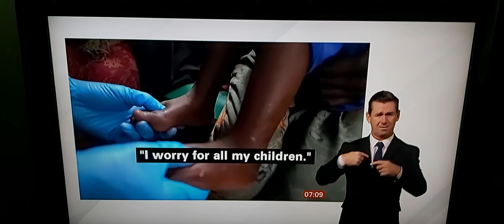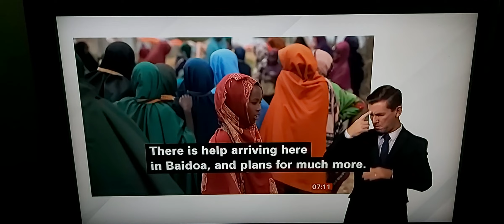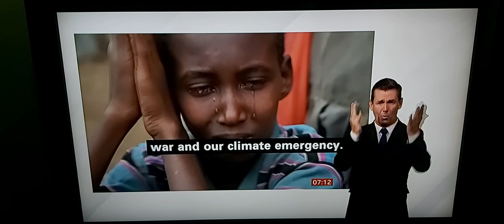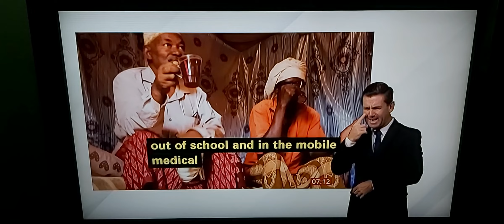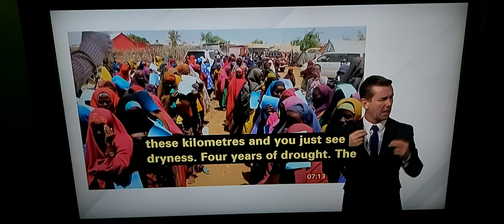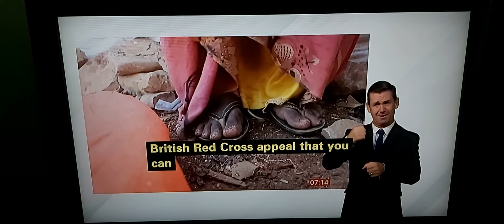Red + officials in Somalia say its needs help to avert full-scale famine in worst drought for 40 yrs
BBC Breakfast News at 7.00am with BSL interpreter on BBC News Channel on Wednesday 5th October 2022.

BBC News Correspondent Andrew Harding reports in Baidoa, Somalia.

Dr. Mustapha Mohamed, GP.

Dr. Abdullahi Yussef, Baidoa Hospital.

Fatuma Omar, her 10 years old son died and buried after arrived in Baidoa.

Richard Blewitt, British Red Cross in Central London home, talks live to Jon Kay.